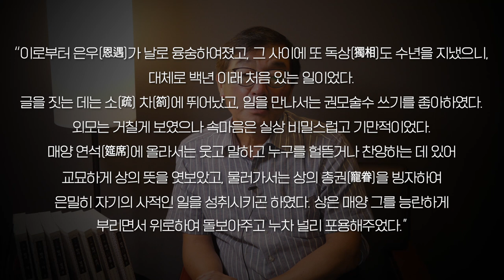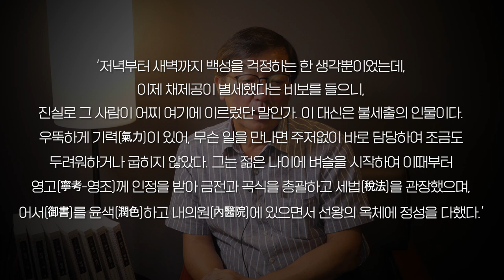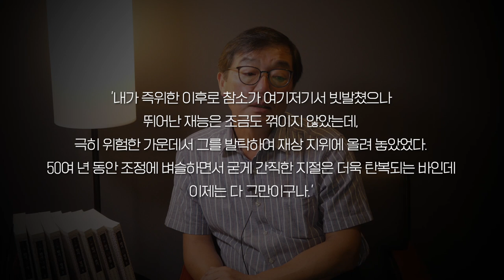[재상열전]정조시대의 명재상 '채제공'ㅣ남인이라는 핸디캡에도 불구하고 영조의 무한한 신뢰를 받았던 신하